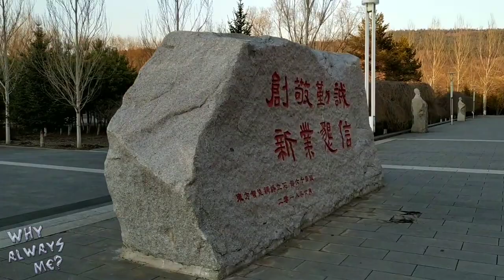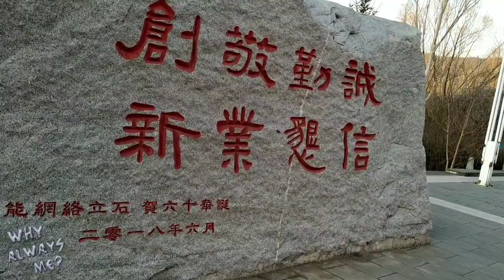Heilongjiang agricultural economic vocational college in China.. | part 1| college campus..| 2019